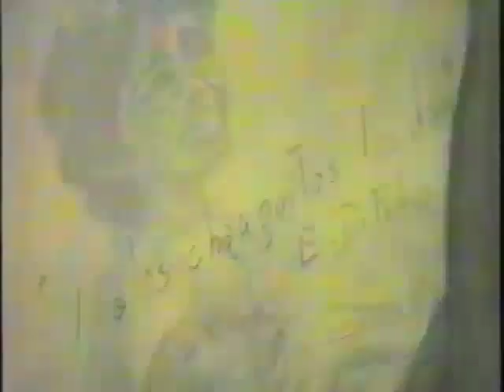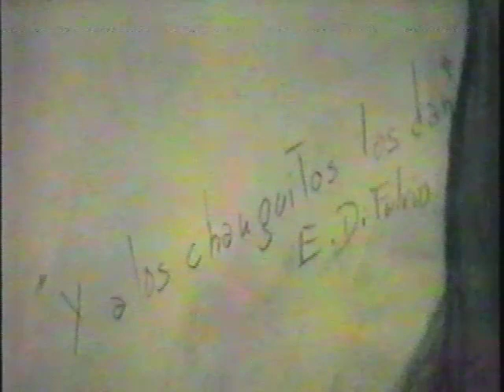Dr. Edgar Di Fulvio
Tradicionalmente (1995) conducido por Ruben Santamaría para LVS Capitán Sarmiento